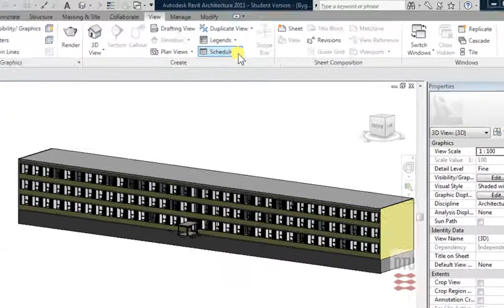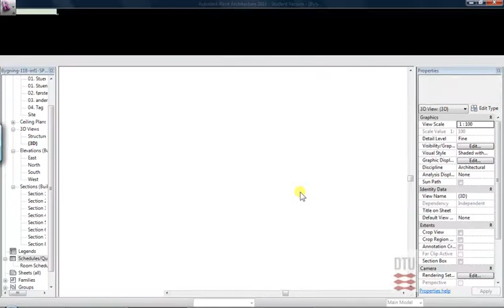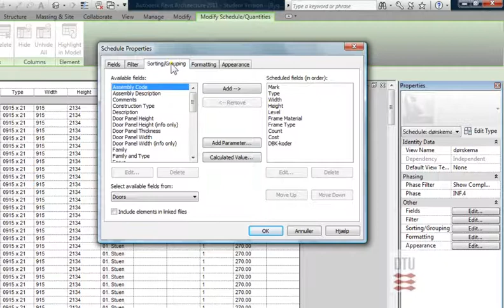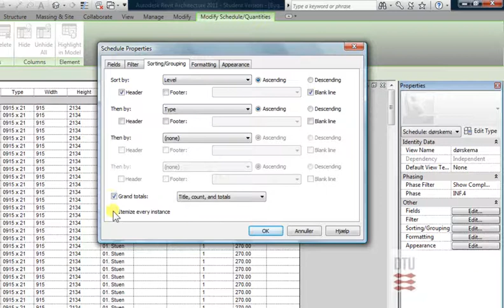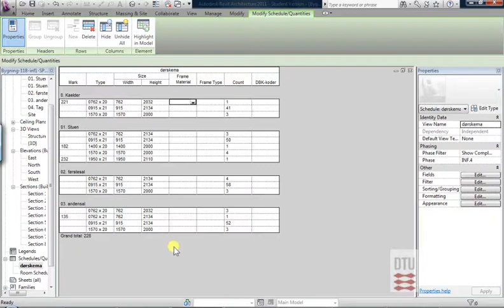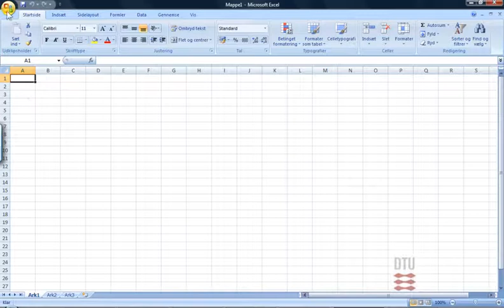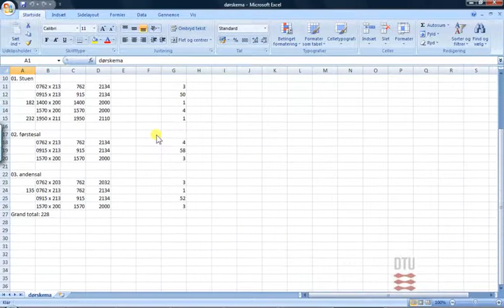Styklistegenerering - dørskema i Revit Architecture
Generering af dørskema i Revit, ved brug af Schedules/Quantities. Herefter eksporteres skemaet til Excel.